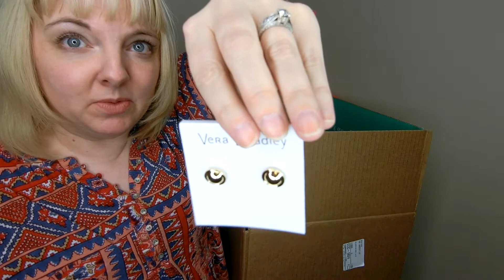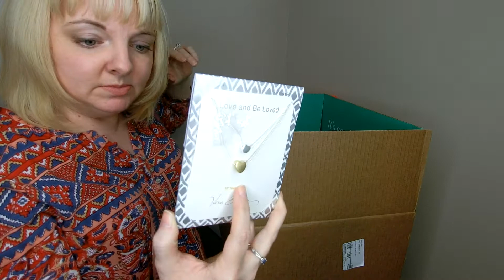another vera bradley haul part 2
Links
Vera Bradley Coloring book
Vera Bradley Amazon Store